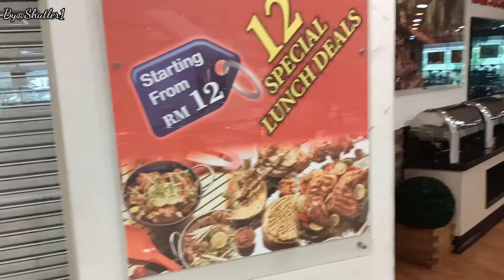Saloma Bridge Link KL | A day out with Friends | Dinner at B.B.Q Tonight | weekend with Friends